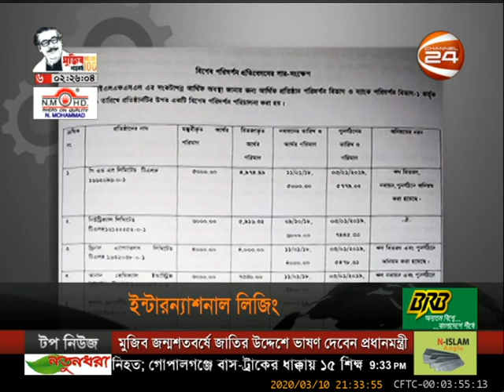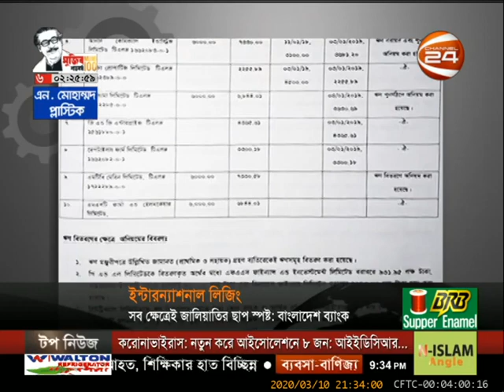বিজনেস 24 | Business 24 | 10 March 2020